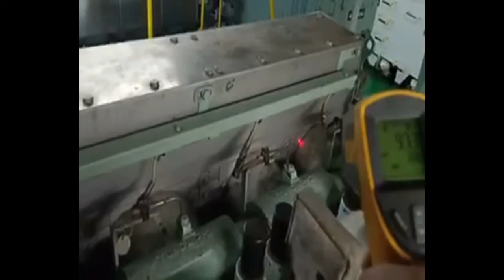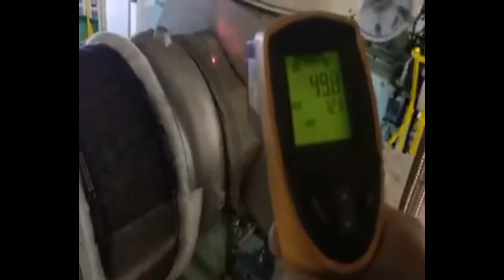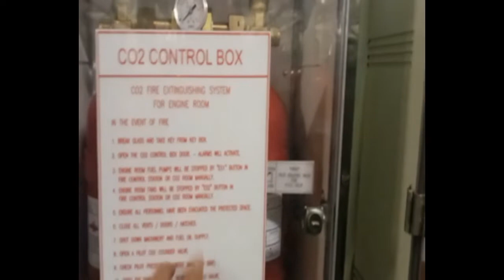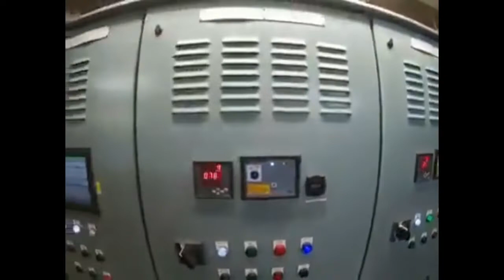| Travel |Around the World |with Nishiku |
For Those Who Love Travelling
Nishiku is a Sri Lankan Girl